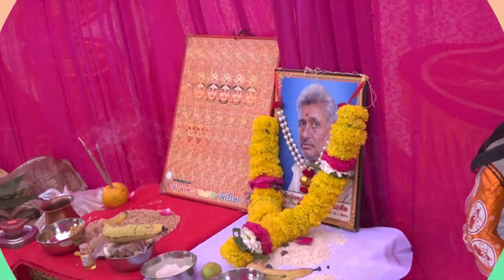mandap vidhi wedding part = 1